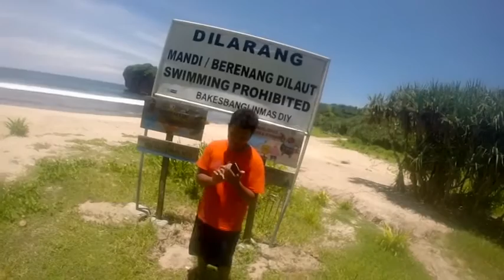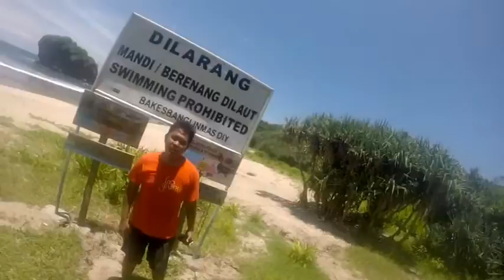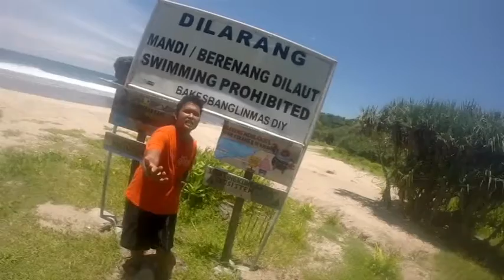Lapang Dada - So7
Karena saat ini ditinggal rabi sudah menjadi lifestyle. Video ini dibuat murni karena iseng saja, dicampur sedikit bumbu penghayatan dari pengalaman nyata

Judul Music "Lapang Dada" by sheila on 7, kalau kamu suka lagunya jangan cuma dengerin di sini, beli aja CD aslinya atau beli di i-tunes

lokasi: Pantai Jungwok, Gunungkidul, DIY